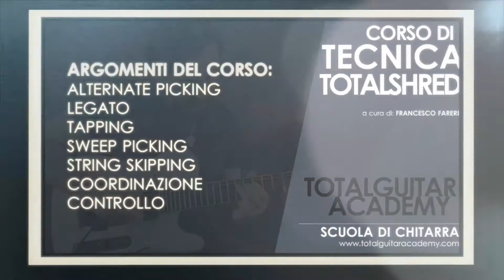Total Guitar Academy: Corso di Tecnica con Francesco Fareri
TOTAL GUITAR ACADEMY | SCUOLA DI CHITARRA

Il corso specialistico di tecnica Total Shred prevede lo studio approfondito delle tecniche per chitarra come Alternate Picking, Legato, Tapping, String Skipping, Sweep Picking. Si comincia curando la coordinazione ed il controllo per poi analizzare singolarmente ogni tecnica.

Total Guitar Academy è una scuola specialistica di chitarra per tutti gli stili e livelli di preparazione. Corsi di chitarra e di tecnica a scuola a Roma (zona Eur/Laurentina) e Online via Skype.